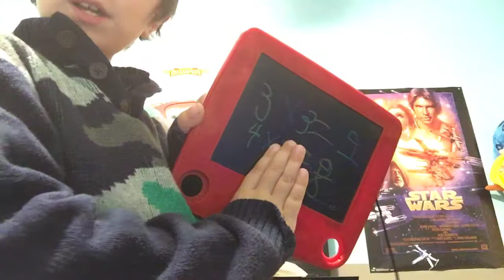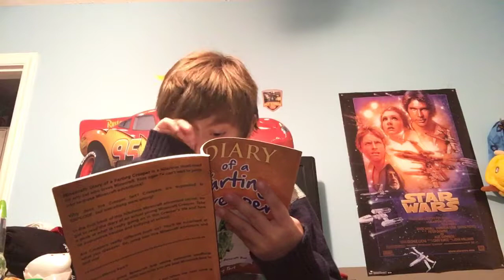Diary of a farting creeper